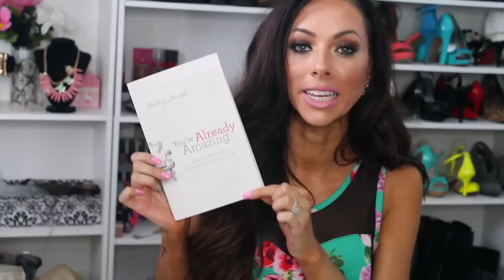Xobrunettebarbie- JULY FAVORiTES❤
info here :)

♦PRODUCTS MENTIONED
Lorac Pro 2
Two Faced Melted Fuchsia
Mac Blush
Inglot Gel liner
Butter London Pink Trout
L'Oreal Miss Manga mascara
Maybelline Touch of light
L'Oreal gold imperial es
Dr Brant No more pores
First Aid Beauty eye cream
Mario Badescu Silver powder
Garnier Hair Eraser